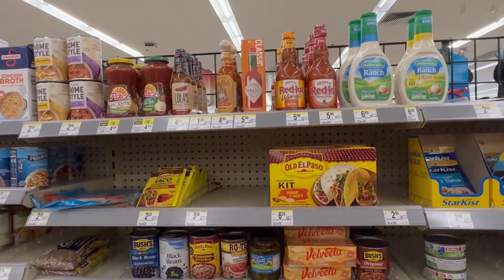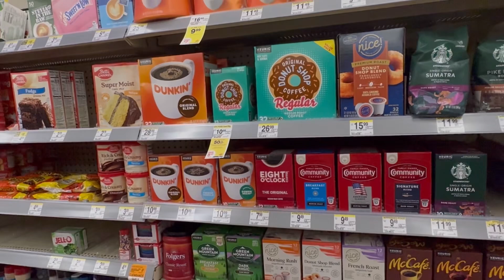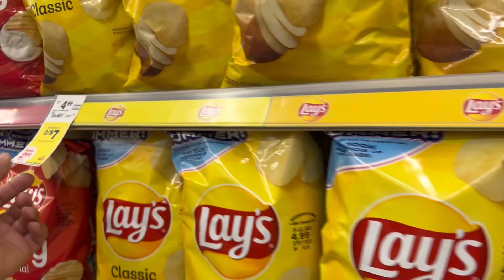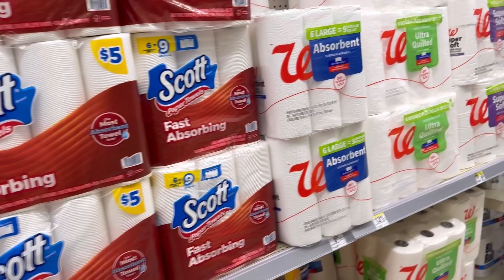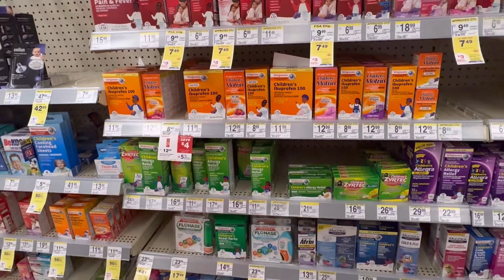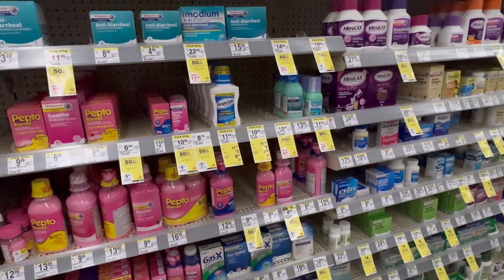COMO É A FARMÁCIA NOS ESTADOS UNIDOS 🇺🇸 | Tour Completo na Walgreens - 2024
😃 Gostou?👍🏼 Bora curtir e compartilhar?
Quer mais vídeos como esse? Continue acompanhando o nosso canal!!!